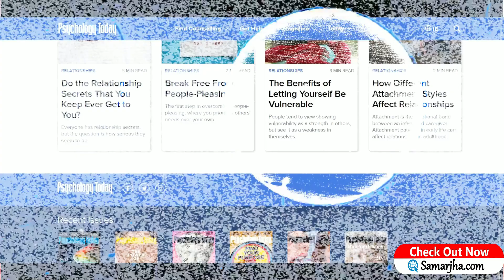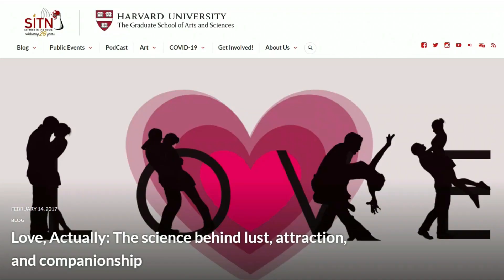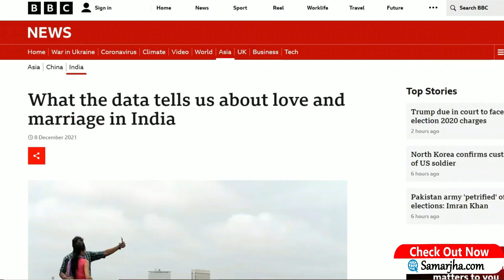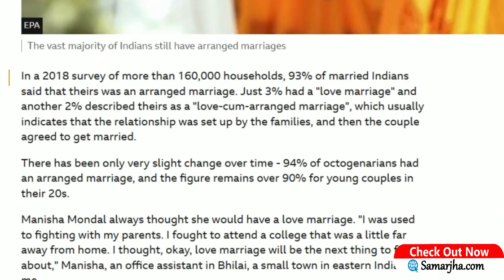How To Overcome One Sided Love : (Full Guide)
One Sided Love 100% Solution | Sucess Mindset | Stop Chasing Your Love | My Tips tv